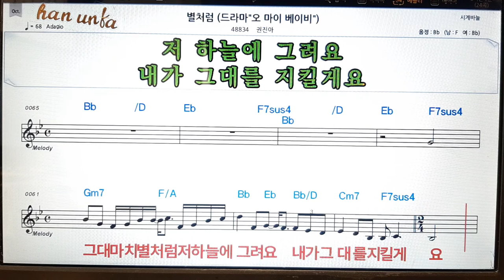별처럼/권진아👍노래 반주, 코드 악보,가라오케💋Karaoke*Sheet Music*Chord*MR